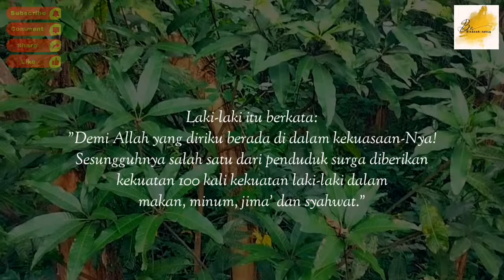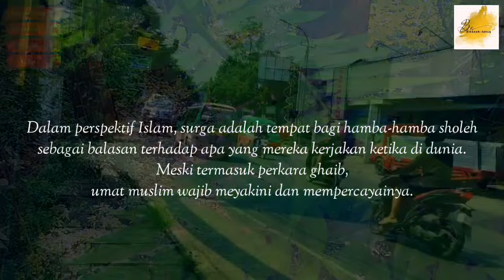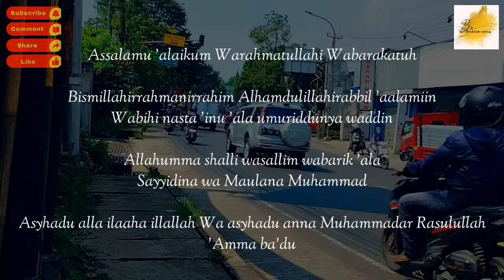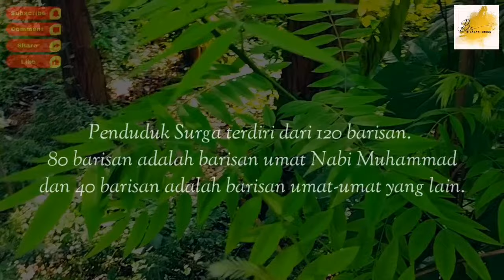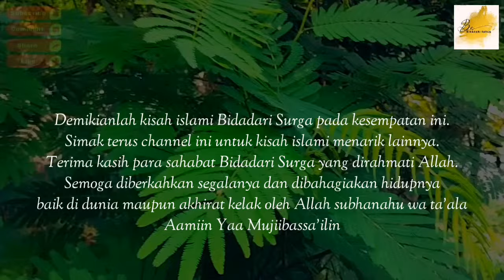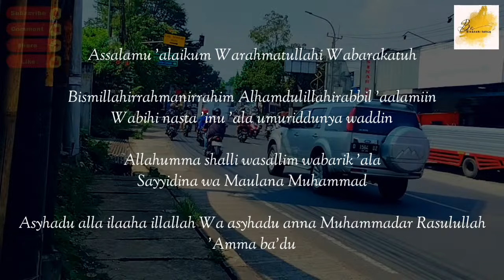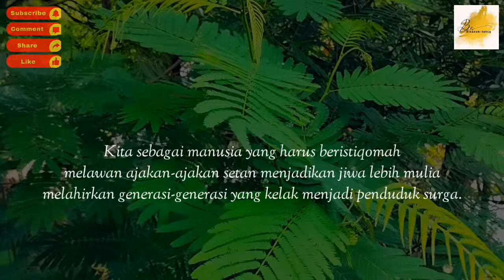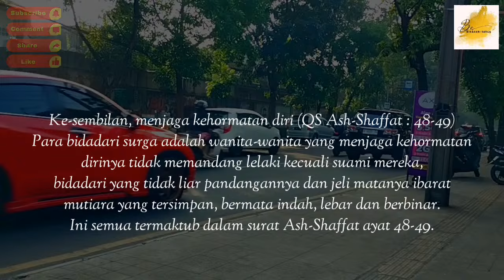Kisah Bidadari Surga Bertemu Malaikat Jibril | Kisah Islami Penuh Hikmah | Kisah Teladan Nabi